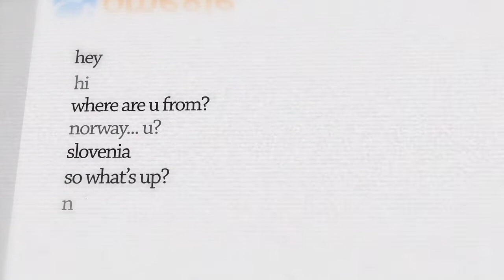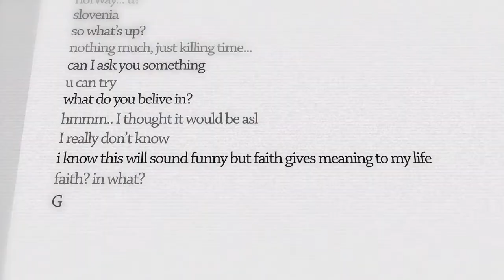ICEnet promo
A video about ICEnet: what it is, what we do...
ICEnet is a web networking mission of the Emmanuel Community. The name of the project stands for International Catholic Evangelization Network. The goals of the ICE-net project are to evangelize on the net, to train young people to be missionaries on the web, to create a collection of media products and to set up a network of missionaries in the world.